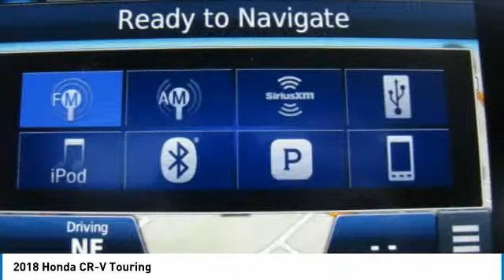2018 Honda CR-V HN18S081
2018 HONDA CR-V Nanuet, NY
Stock# HN18S081

Nav System, Moonroof, Heated Leather Seats, Aluminum Wheels, All Wheel Drive, Turbo Charged Engine. Touring trim, Modern Steel Metallic exterior and Gray interior. EPA 33 MPG Hwy/27 MPG City! SEE MORE!

Leather Seats, Navigation, Sunroof Honda Touring with Modern Steel Metallic exterior and Gray interior features a 4 Cylinder Engine with 190 HP at 5600 RPM*. Rear Spoiler, MP3 Player, Keyless Entry, Privacy Glass, Remote Trunk Release, Child Safety Locks, Steering Wheel Controls.